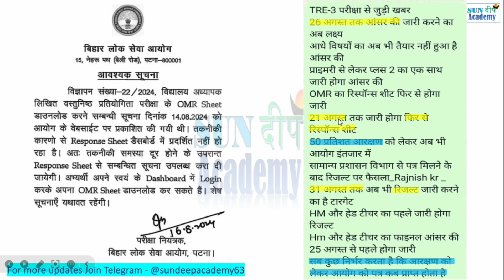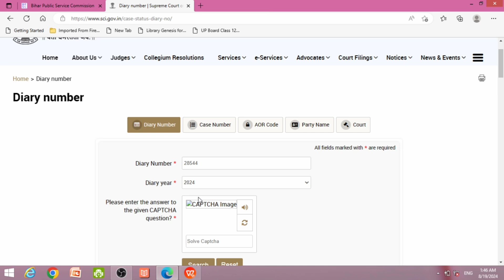BPSC TRE 3.0 RESULT | BPSC TRE 3 Answer Key kab aayega | बिहार शिक्षक भर्ती का रिजल्ट कब निकलेगा?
By Sandeep Rajbhar
BPSC TRE 3.0 RESULT
 BPSC TRE 3 Answer Key kab aayega
बिहार शिक्षक भर्ती का रिजल्ट कब निकलेगा?
bpsc tre answer key
bpsc teacher omr sheet
bpsc shikshak bharti result
bpsc shikshak bharti result kab aayega
bihar teacher result
bihar teacher answer key
bihar teacher tre 3.0 answer key